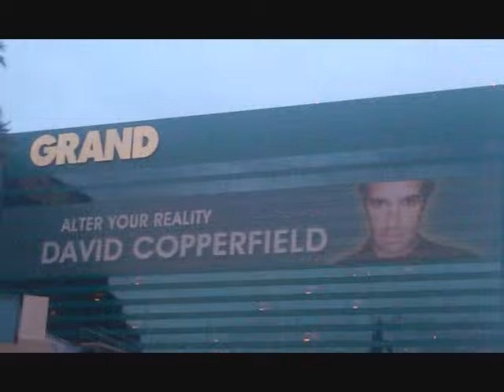BARBRA STREISAND THE WOMAN IN THE MOON